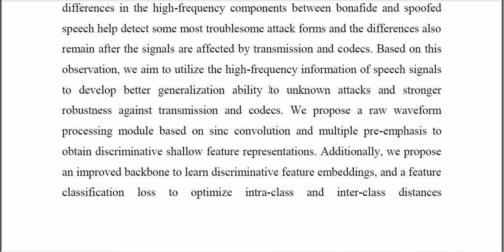Discriminative Frequency Information Learning for End to End Speech Anti Spoofing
IEEE PROJECTS 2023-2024 TITLE LIST
From Our Title List the Cost will be,
Python=4500/-
Mininet=5000/-
Dot Net Project =2500/-
Java Project=2500/-

Support Including Packages
* Complete Source Code
* Complete Documentation
* Complete Presentation Slides
* Flow Diagram
* Database File
* Screenshots
* Execution Procedure
* Video Tutorials
* Supporting Softwares

Support Specialization
* 24/7 Support
* Ticketing System
* Voice Conference
* Video On Demand
* Remote Connectivity
* Document Customization